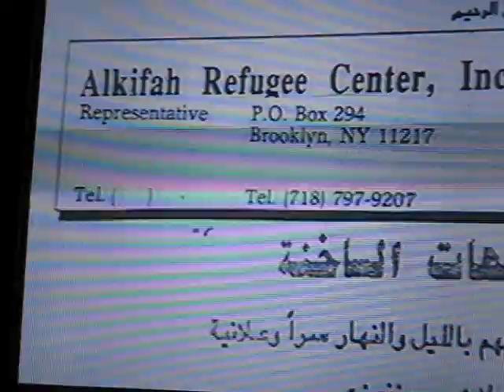Abdullah Azzam visit to Oklahoma in 1988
Watch this snippet from a documentary called "Jihad in America" by Steve Emerson.  It was made in 1994.

It shows the infiltration of Islamists into the heartland of America.

Azzam was the mentor to Osama bin Laden and was assassinated a year later.